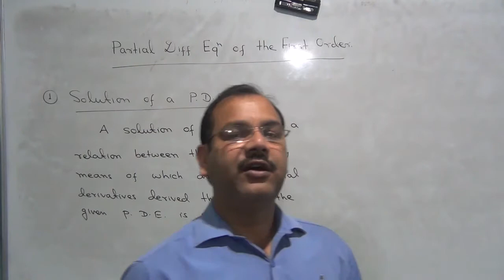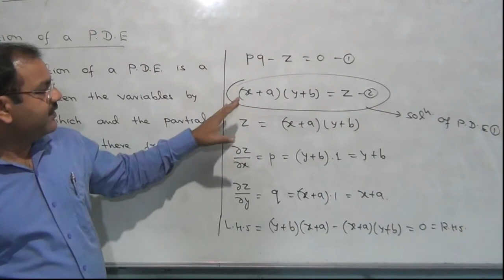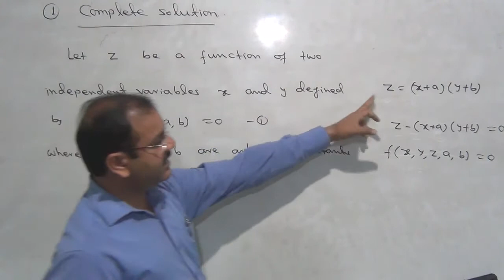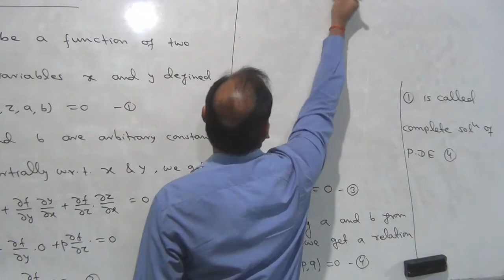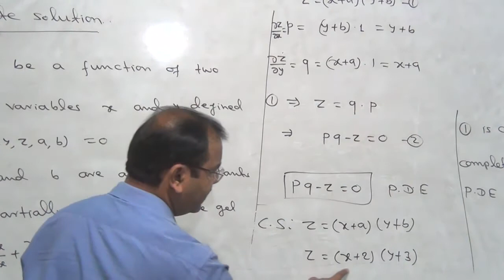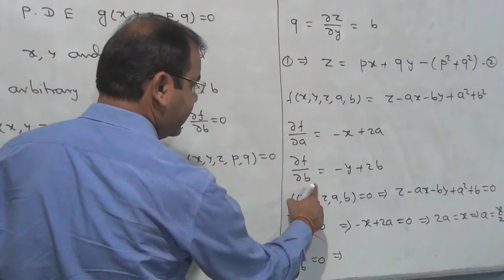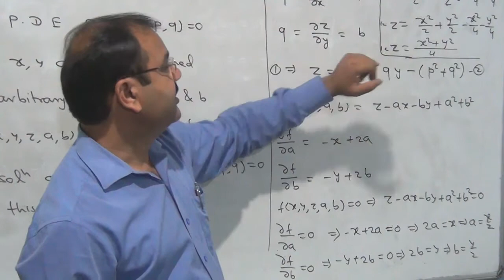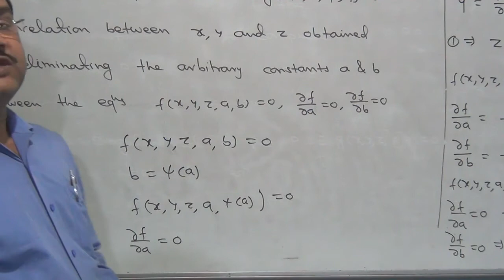Solution of P D E , Types of solution, Partial Differential Equation, Lecture No 03